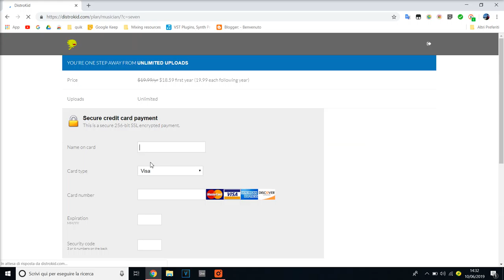How to upload your music on SpotIfy and every store WITH DISCOUNT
Wait 5 seconds and then click "skip ad"

Distrokid is a website where you can upload UNLIMITED MUSIC for only 20$ a year. With the link above, you'll have a little discount too!
Select your plan and upload all the music you want!